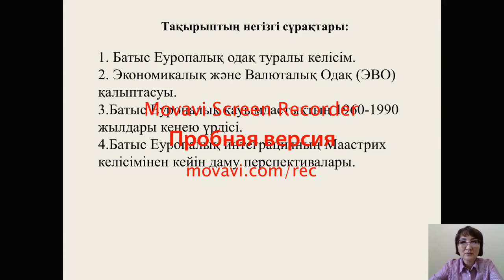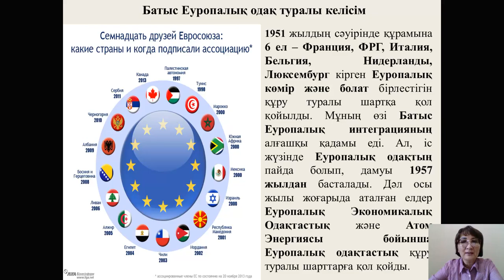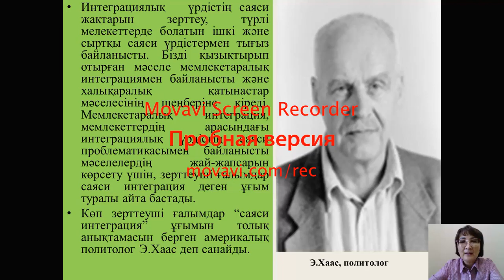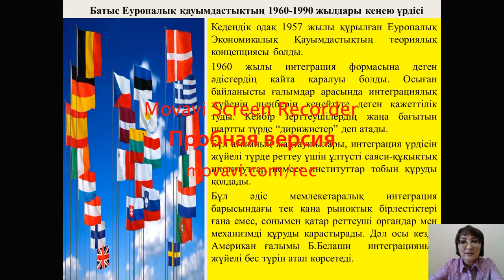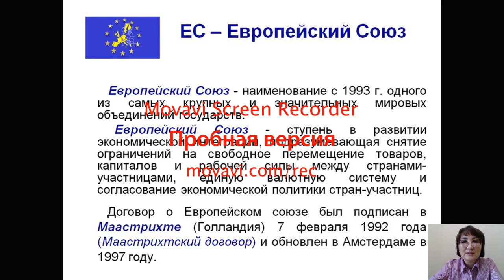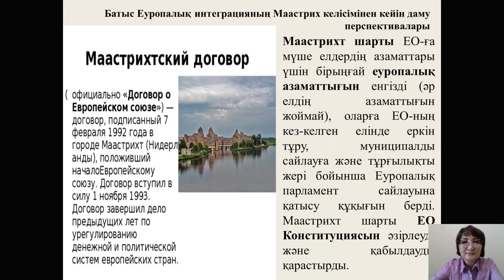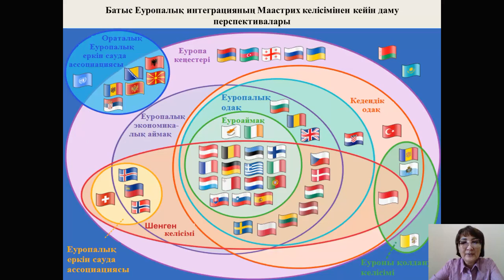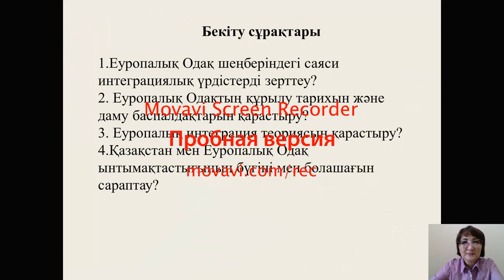Дәріс №15. Батыс Еуропа елдерінің сыртқы саясаты. Бегимбаева Ж.С.